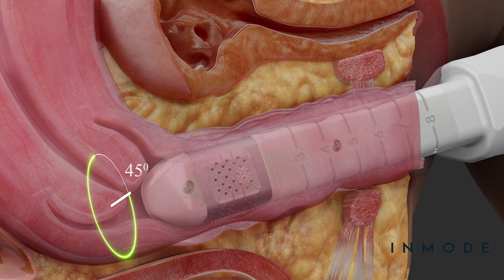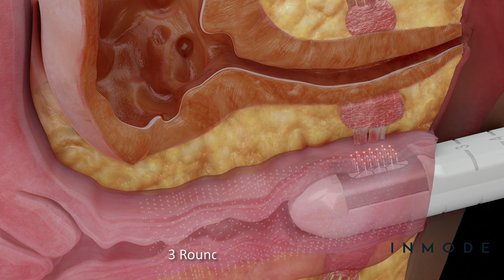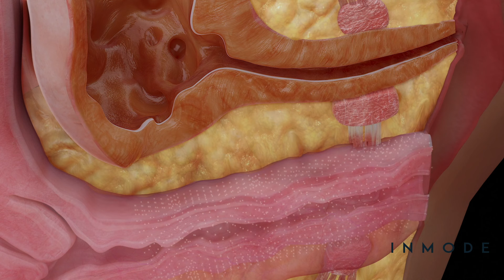Video: Morpheus8V Vaginal Rejuvenation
Morpheus8V is the most advanced and
 comprehensive feminine wellness solution
 available. It uses a combination of synergistic
 complementary energies including bipolar
 radiofrequency (RF) and electrical muscle
 stimulation (EMS) to address common feminine
 wellness concerns.
 Treatments are customized and tailored to
meet your specific needs and conditions.

With Morpheus8V, there is
no general anesthesia, large incisions, or the
downtime that is associated with excisional
interventions. Morpheus8V will help you regain
your self-confidence and improve your quality
of life.

ABOUT FEMSCULPT
FemSculpt™ is the first practice dedicated exclusively to feminine rejuvenation. Our doctors are experts in female anatomy and vaginal rejuvenation treatments. Our procedures can help address the aesthetic and functional issues in order to restore a woman’s intimate well-being.. Co-founded by one of Chicago's Best Cosmetic gynecologists & Labiaplasty Surgeons Dr. Sue Kafali.

Dr. Kafali is a board-certified Obstetrician-Gynecologist. She is a top expert in women's reproductive health and holds an accreditation in minimally invasive robotic surgery, making her one of the top cosmetic gynecology surgeons in Chicago and the country.

Dr. Kafali's background in gynecological health inspired her to partner up with Top Cosmetic Surgeon Dr. Anh-Tuan Truong, and open the first and only practice dedicated exclusively to cosmetic gynecology & intimate wellness. Dr. Kafali specializes in performing vaginal rejuvenation procedures including Labiaplasty, Labial Puff, Cleft of Venus, and Clitoral Hood Reduction.

Her dedication to women's health, compassion, and exceptional patient care has earned her numerous awards including Top 10 OB/GYN Doctors in Illinois.

DR. SUE KAFALI BIO

LOCATION
Address: 310 W Superior St, Fl 2, Ste 202, Chicago, Illinois 60654